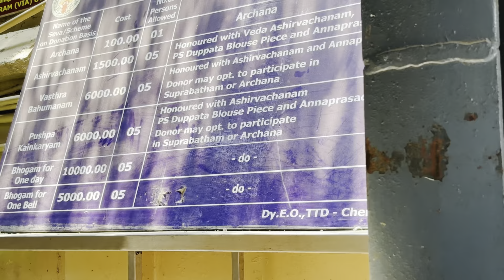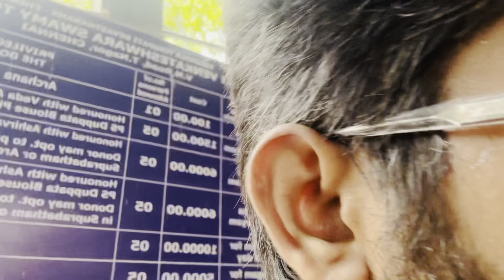Didn’t expect this on my birthday | Part 2 | Maniwithnavya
your friends and family so that they can enjoy.